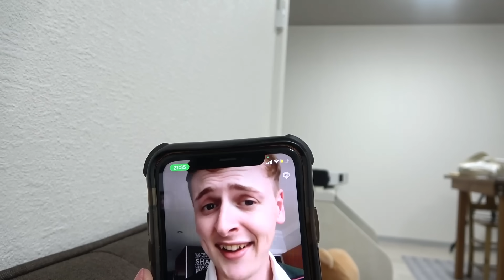【別居】遠距離中に緊急事態発生？！離れている間の生活に密着【報告アリ】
毎週［月・水・土曜日］投稿！🎥

〒150-0044
toridori Inc. りせとルイス宛